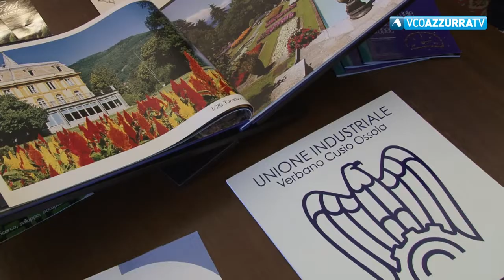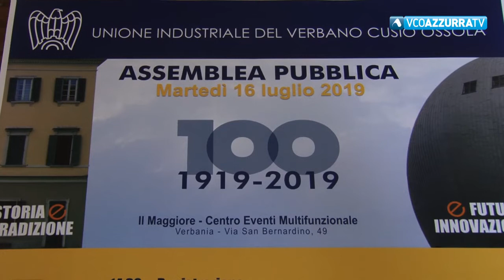Setaro: "Innovazione a 360 gradi"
29 giugno 2019 - Abbiamo incontrato il nuovo presidente dell'Unione Industriale VCO, raccoglie il testimone di Umberto Locatelli